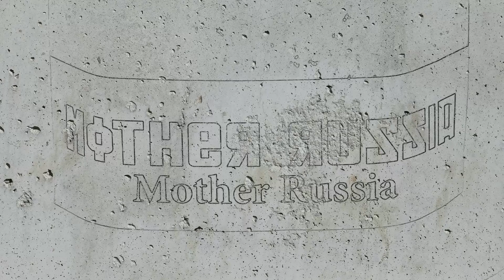Mother Russia | Lesli Silvesterzauber [mega Feuertopf]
Suchst Du mehr Meinungen/ Bewertungen oder detaillierte Informationen zu diesem Artikel?

Video Silvester 2015/16